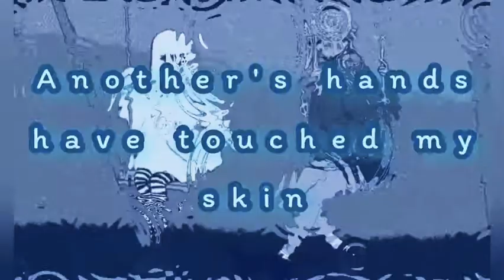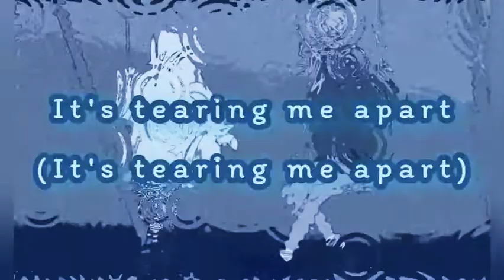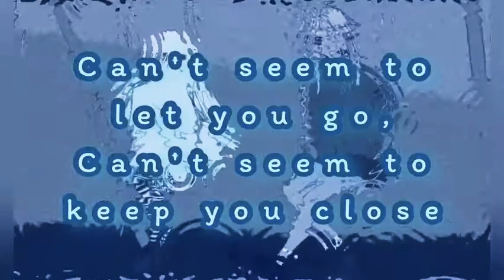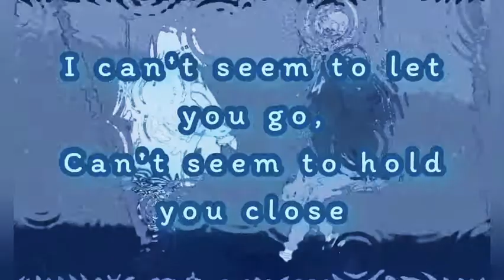I Know What You Did Last Summer - Shawn Mendes & Camila Cabello (Lyric)